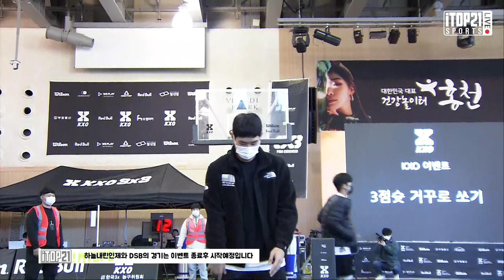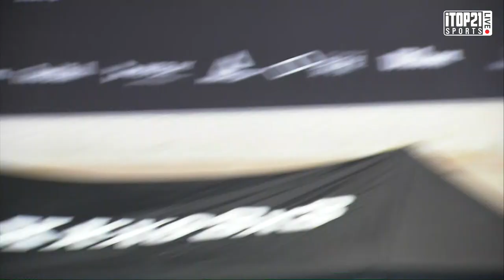KXO 3X3 3차 Semi-Finalㅣ하늘내린인제 vs DSB ㅣ 2020 3차 대회 2일차 - 2020.11.8